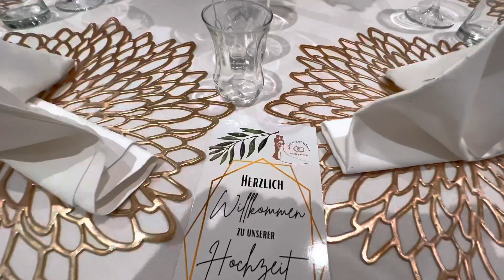Hochzeitsdekoration 2023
Safir Event Vienna

Die Hochzeitsdekoration ist ein prägender Bestandteil eines jeden Hochzeitskonzepts

Planen Sie gerade den schönsten Tag in Ihrem Leben?
Wir freuen uns auf Ihre Geschichte!
* Hochzeitsdekoration
* Blumendekoration
* Partyservice